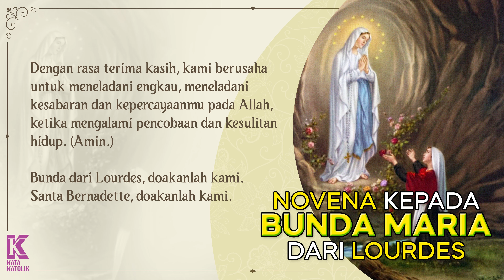Novena Bunda Maria dari Lourdes | Hari Kedua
Novena ini untuk menghormati Bunda Maria Lourdes. Penampakan Bunda Maria di Lourdes pertama kali terjadi pada tanggal 11 Februari 1958, Bunda Maria menampakkan dirinya kepada St. Bernadette.

Daraskan doa novena ini selama 9 hari berturut-turut pada waktu yang sama setiap hari, dan ucapkan dengan intensi kamu (mengucap syukur/permohonan penting). Mulailah berdoa novena dan lakukan sampai selesai. Tuhan Memberkati.

Terima kasih telah berkunjung ke channel KataKatolik.